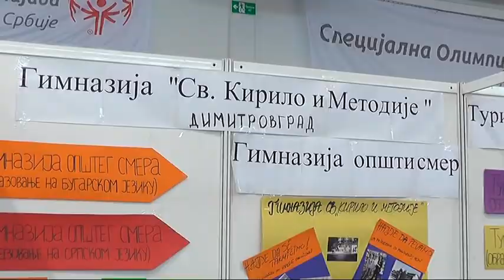ODRŽAN 12 SAJAM PROFESIONALNE ORIJENTACIJE 09052018